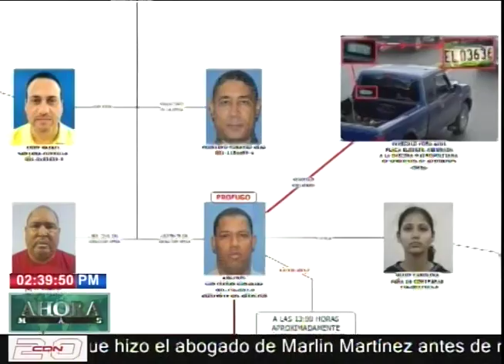PN investiga si recién nacida robada fue vendida por parientes en cinco mil pesos